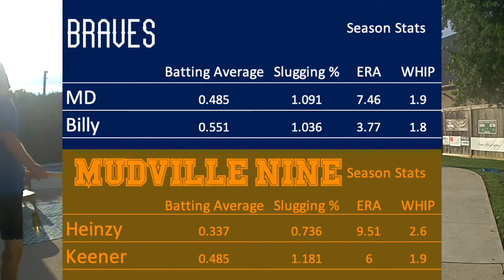IWL 2021 June 30 Game 2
Classic 2v2.  Cue the comeback in the 7th!
MD, Billy vs Heinzy, Keener.
Highlights:
0:22 Billy solo HR
0:28 MD back to back
0:34 Keener HR
0:42 MD flip flop malfunction
0:55 Make em pay
1:33 Heinzy goes Yahtzee
2:20 MD goes opposite
2:28 Billy goes yard
2:50 Fair or Foul?